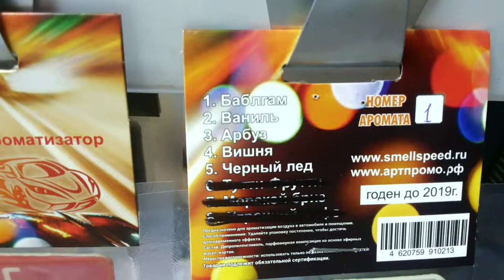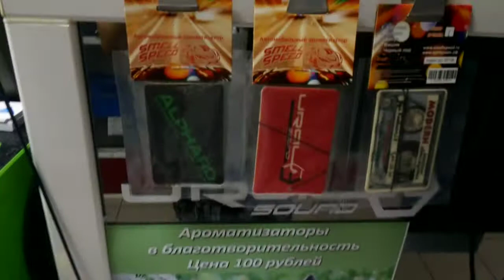Ароматизаторы во благо